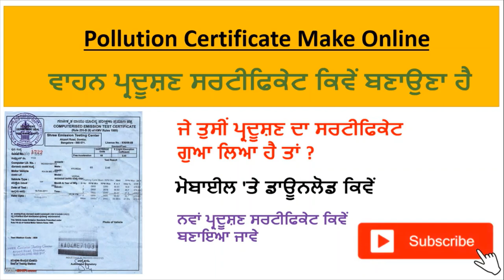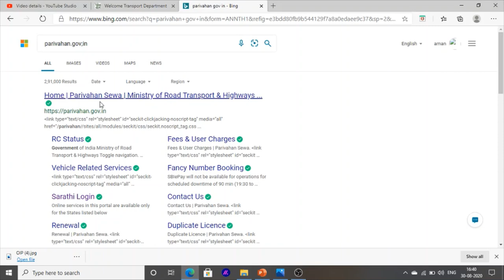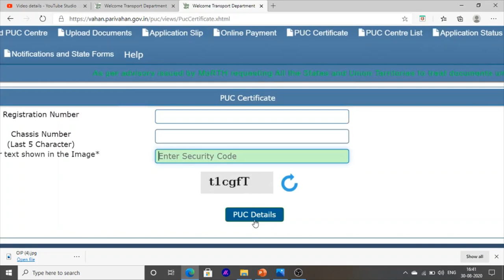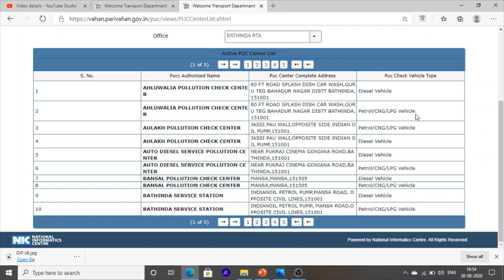Pollution Certificate Of Vehicle In Punjab How to make Car Pollution Certificate 2020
Hello Friends This is a Informative Channel and This Video is Full Information About How to Make Pollution Certificate In Punjab
after watch This Video You can Learn How make Pollution Certificate and how much Money Spend On Pollution Certificate and How to download Online pollution certificate